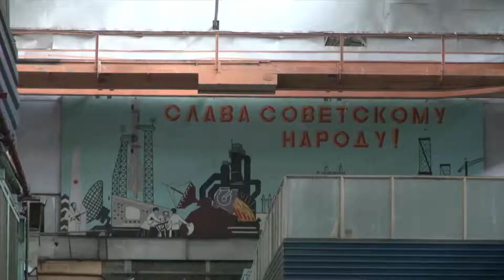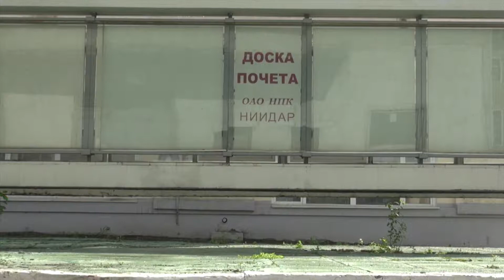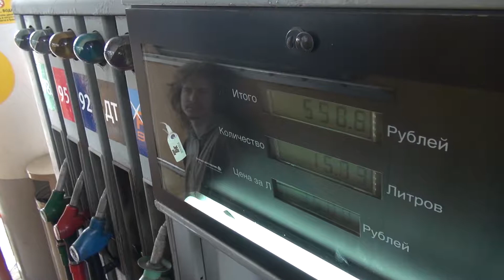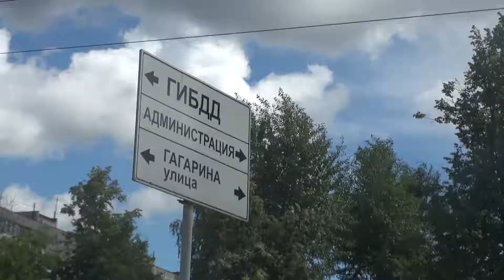Икарус. 7 серия